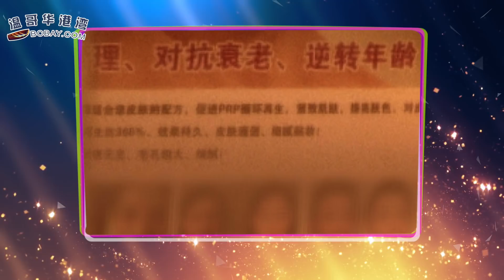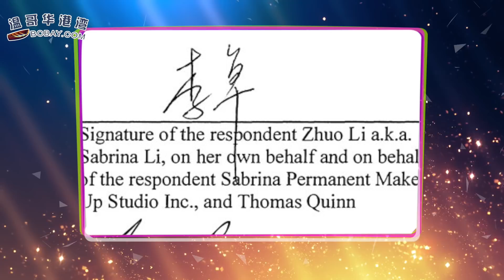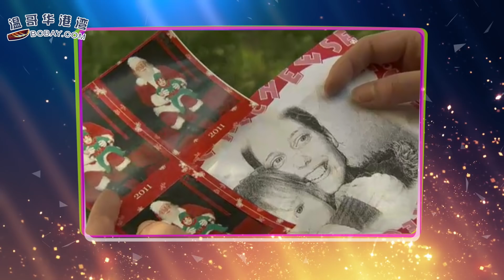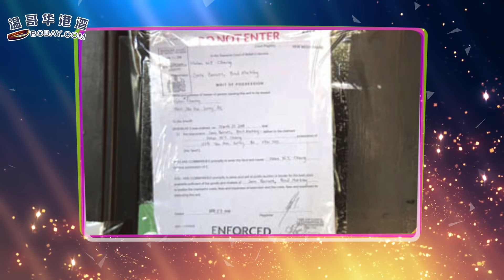无牌整容华女迁址复业 无视法庭禁令 下月判刑聆讯（《港湾播报》20180507）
1. 上月又有2500人非法越境，加拿大人真不放心了；
2. 本星期是NAFTA谈判成败的关键时刻；
3. 无牌整容华女迁址复业 无视法庭禁令 下月判刑聆讯；
4. 阿省保守党激辩同性恋学童议题 六成党代表通过 党领反对；
5. 素里单亲妈遭强制搬离 悲诉申180租盘失败；
6. 温市中心柏文男子被刺重伤.